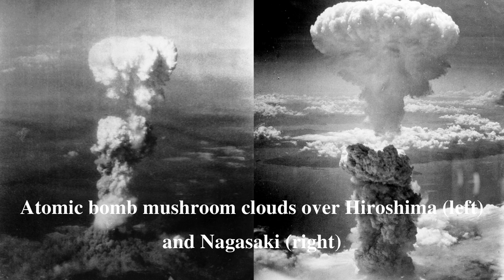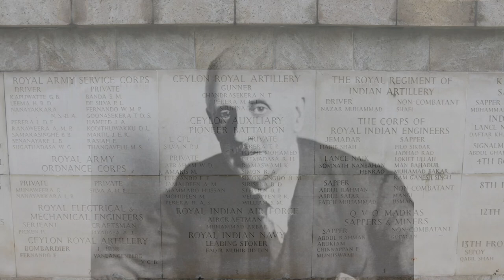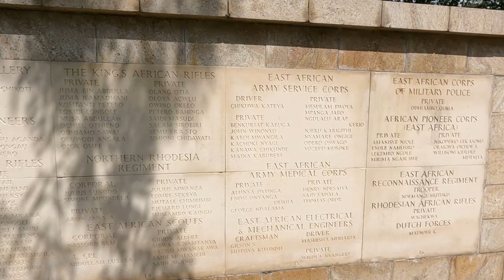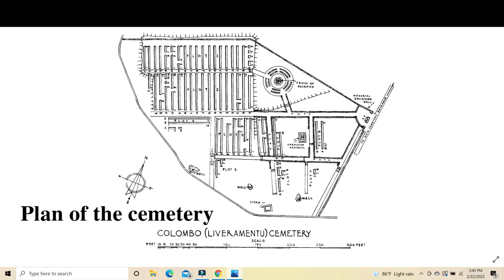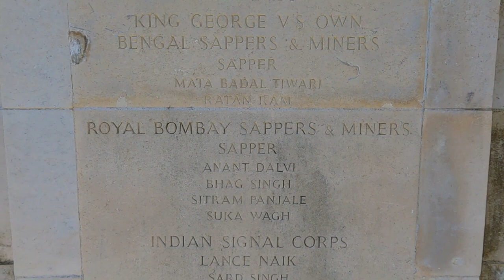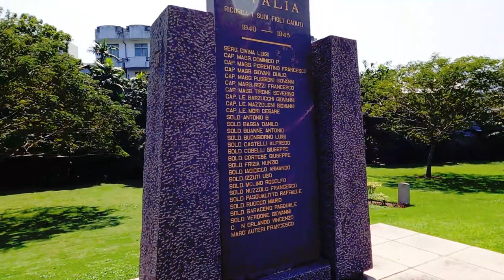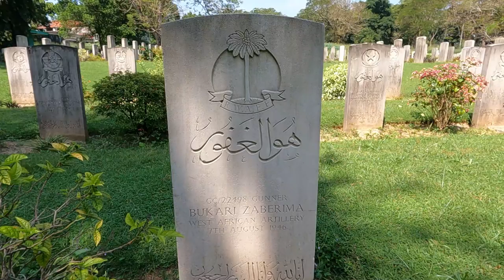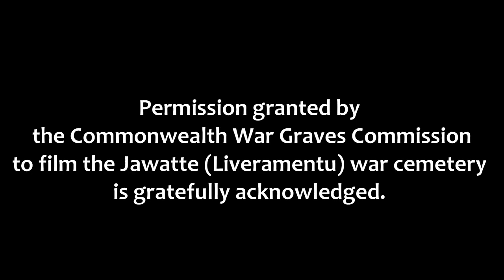The Commonwealth War Cemetery at Jawatte, Colombo (in Full HD).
The Commonwealth War Graves at Jawatte, Colombo, is one of eight cemeteries in Sri Lanka in which men and women of the Commonwealth who died during the first and the second world war and qualify for commemoration according to the criteria of the Commonwealth War Graves Commission are commemorated. It is the largest of the commonwealth war cemeteries in Sri Lanka and located at Torrington Avenue, Colombo,  inside the civilian (municipal) cemetery in the rear left corner.

The footage filmed, the script written and the video edited by Leonard Jayawardena.

Viewing the video on a large screen is recommended as the inscriptions on the headstones and memorials are clearly visible only on large screens (such as a computer monitor).

Correction: At 8:35 the narration says that on each headstone is engraved, inter alia, the date of death of the deceased and the age at death beside it. Actually, a small number of headstones do not record the age at death.

My thanks to the Commonwealth War Graves Commission for permission to use a number of photographs from their website, which is also the source for some of the content of the video narration. Thanks are also due the Media division of the CWGC for their kind help in providing information and clarifications during the process of making this video. Their web address

Cameras used: GoPro Hero 9 and Canon EOS 70D.

Narration by an AI-powered voice provided by Microsoft Azure Services.